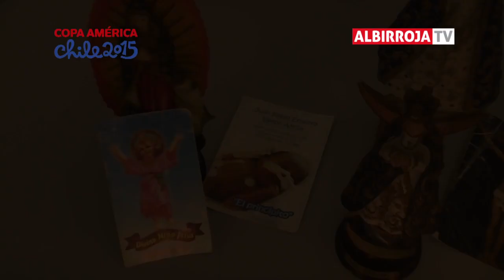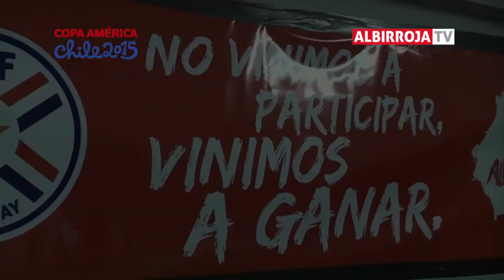Albirroja - Desde el corazón Albirrojo Paraguay 1 - Jamaica 0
La selección paraguaya de fútbol desde adentro, desde el corazón albirrojo, en los preparativos y la victoria albirroja ante Jamaica 1-0, por la segunda fecha del Grupo "B" de la Copa América "Chile 2015".